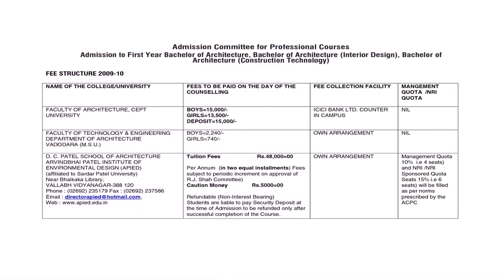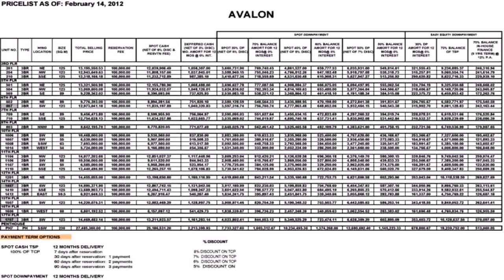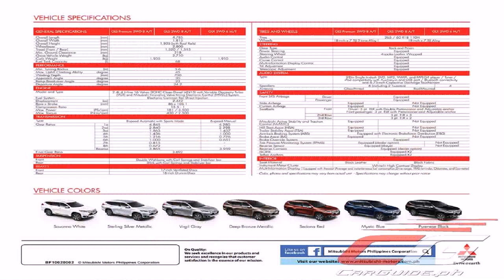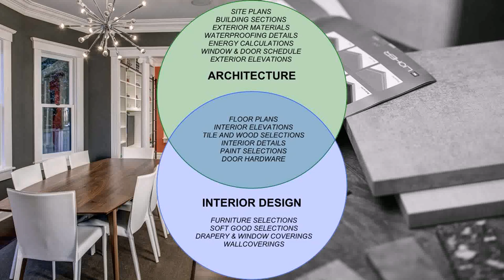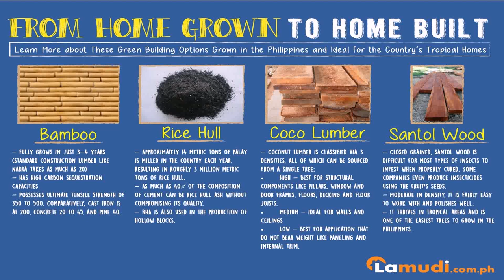Interior Design Price List Philippines